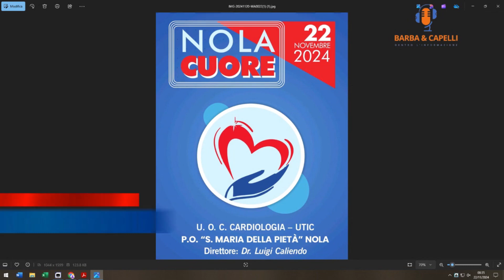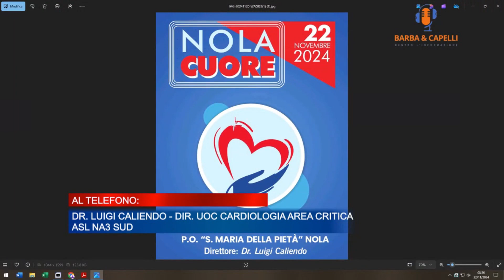Dr. Luigi Caliendo ASL NAPOLI 3 "Nola cuore 2024"